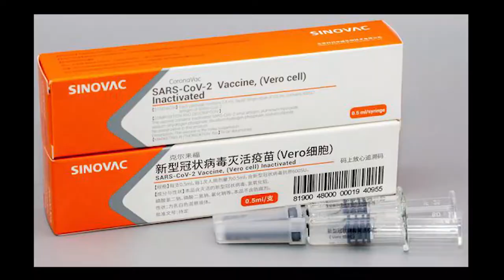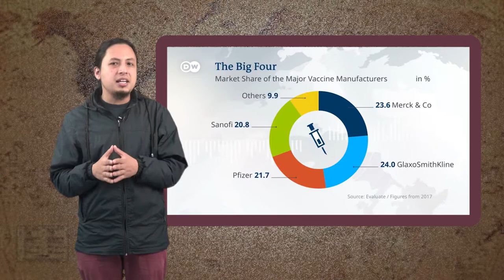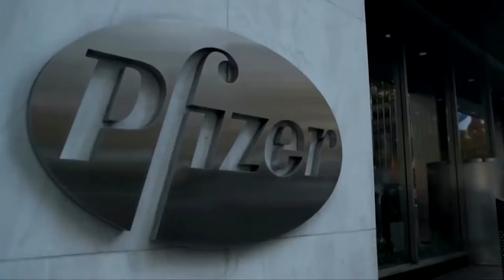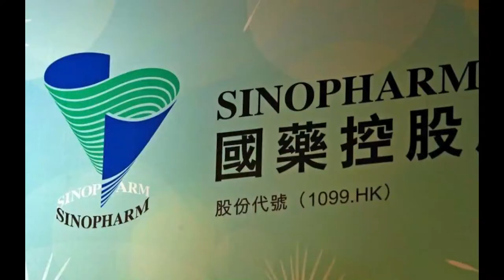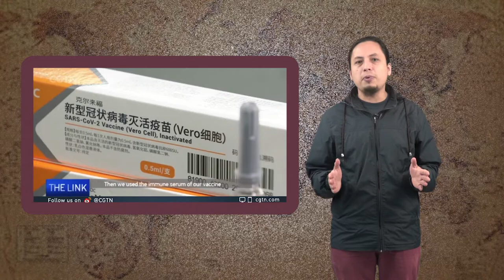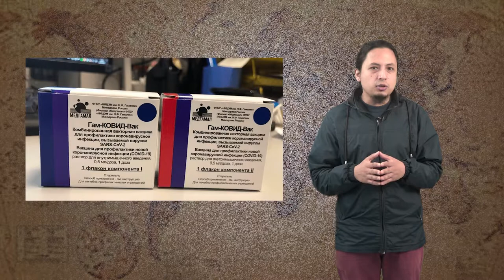La dosis Nº27: La vacuna, ¿el desfogue final?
Entre las más de 180 investigaciones para producir una vacuna contra el covid-19 destacan unas pocas en fase 3. Gobiernos y multinacionales se disputan el protagonismo que dejará réditos políticos y económicos. La salud les interesa, pero primero está la geopolítica y la economía.